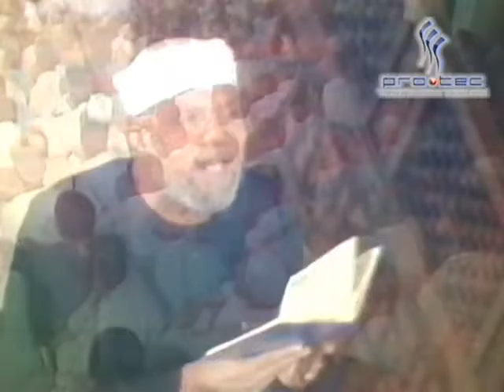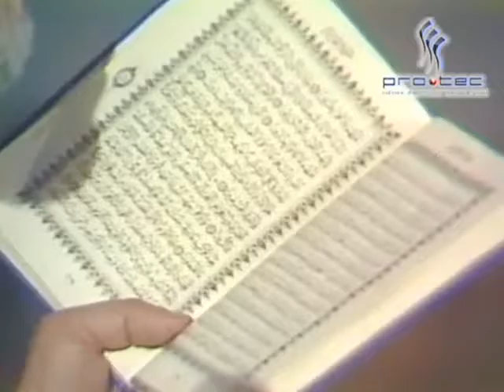EP 577 An Nahl 077 080 تفسير القران الكريم للشيخ الشعراوى